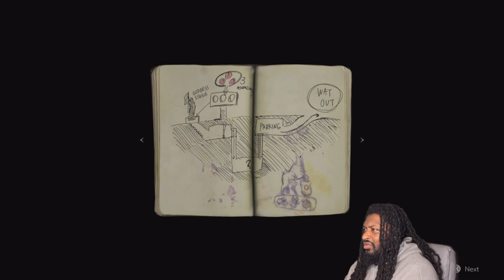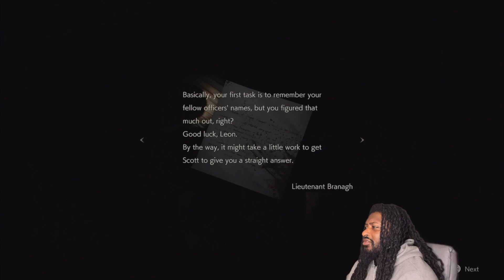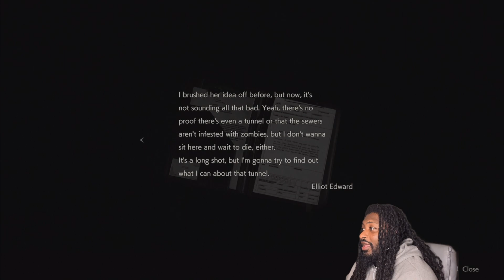I see why black people dont play this game | Resident Evil 2 | Part 1